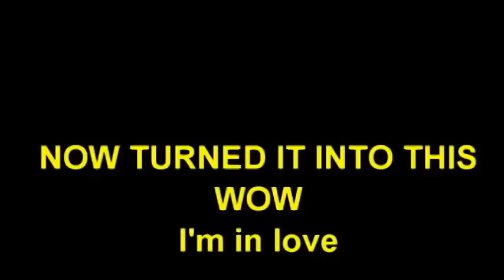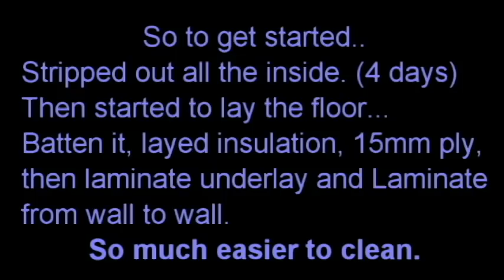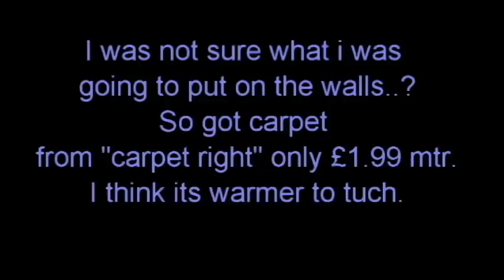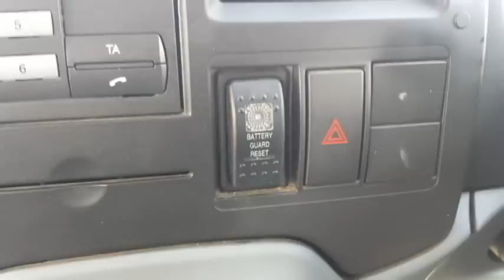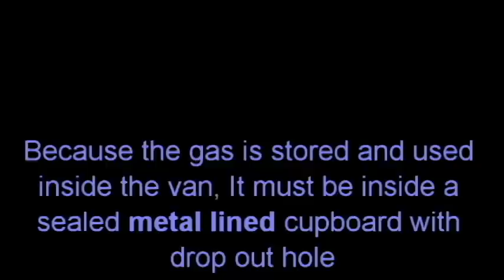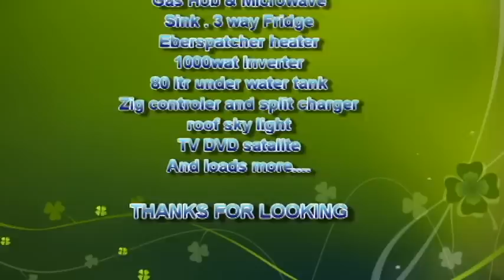Transit Camper Build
Transit Camper Build..  My own camper build